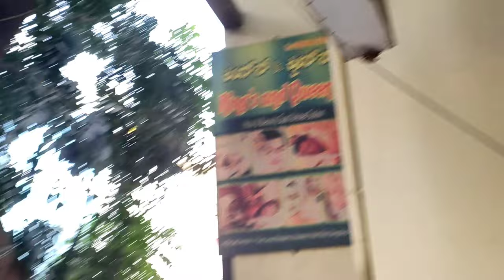Morning VlOG || Mix Maker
Morning Blog  🤣😆|| Mix Maker